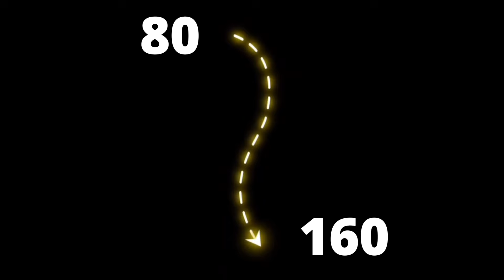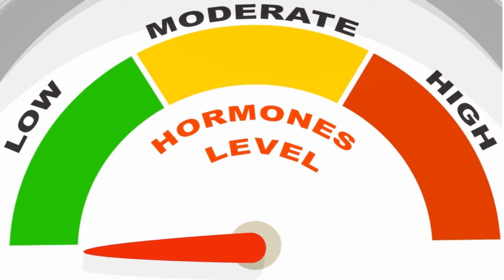اشتباهات رایجی که باعث میشه از ورزش کردن نتیجه نگیری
دنبال نتیجه گرفتن از ورزش و بدنسازی هستی اما پیشرفت نمی‌کنی؟ شاید داری اشتباهاتی رو تکرار می‌کنی که مانع رسیدن به هدفت میشه! ❌

تو این ویدیو به بررسی رایج‌ترین اشتباهاتی که ورزشکاران مبتدی و حرفه‌ای مرتکب میشن می‌پردازیم. از تغذیه نامناسب و استراحت کم گرفته تا انتخاب تمرینات اشتباه و عدم پیشرفت تدریجی. ️‍♀️

با یادگیری این اشتباهات و رفع اون‌ها، می‌تونی نتیجه‌ی بهتری از تمرینات بگیری و به بدن ایده‌آلت برسی.

آدرس پیج اینستاگرام :
کلمات کلیدی:

اشتباهات رایج در ورزش
اشتباهات رایج در بدنسازی
نتیجه نگرفتن از ورزش
پیشرفت در بدنسازی
تغذیه مناسب برای ورزش
استراحت کافی برای عضله سازی
انتخاب تمرینات ورزشی
برنامه تمرینی موثر
بدنسازی مبتدی
بدنسازی حرفه‌ای
رسیدن به بدن ایده‌آل
کاهش وزن با ورزش
افزایش حجم عضلات